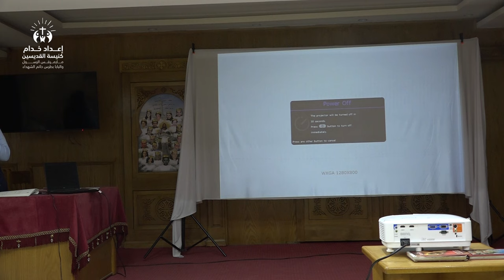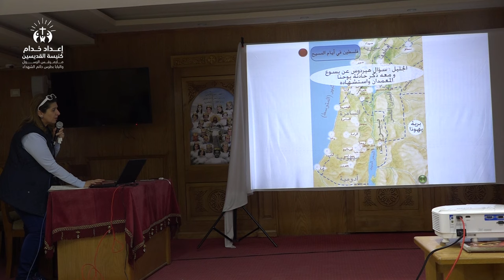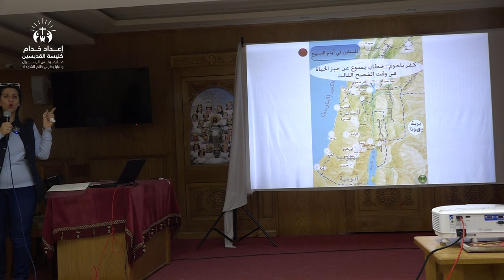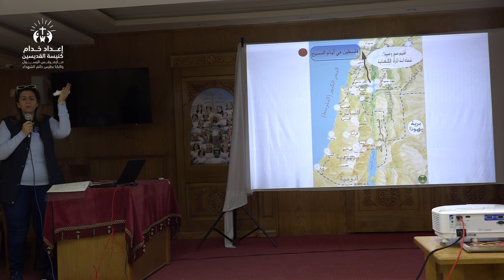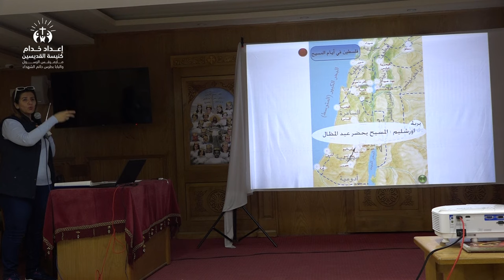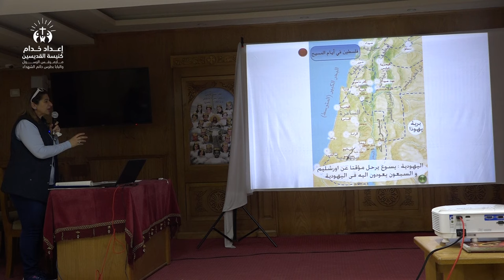السنة الثالثة فى خدمة المسيح | إعداد خدام القديسين | ١٢ ابريل ٢٠٢٤